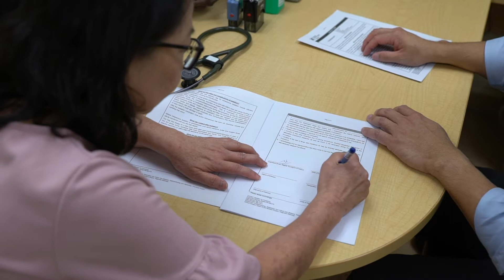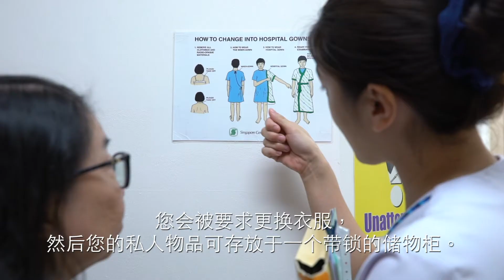支气管镜检查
支气管镜检查是一种用于观察气道、喉部和肺脏内部情况的检查。